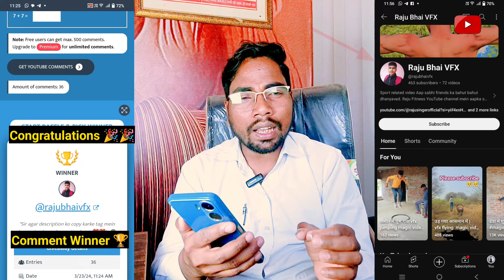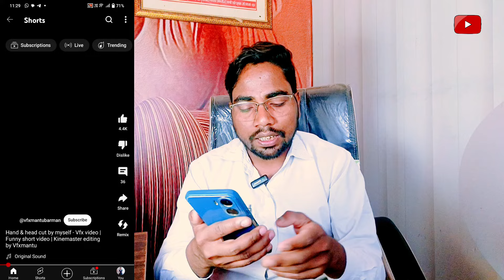किसी भी चैनल की Category कैसे पता करें | How to Check Channel Category On YouTube In Mobile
About This Video- dosto aaj ki is video me maine aapko ye batata hai ki aap kisi bhi YouTube channel ya video ki category kaise pata kar sakte ho ummeed hai aapko ye video bahut hi jyada pasand aayegi thank you so much.

ji
50MM Lens
Mobile Tripod
Wireless mic

How to Check Channel Category on YouTube
youtube channel category setting
Youtube channel category kaise pata kare
Apne channel ki category kaise set karen